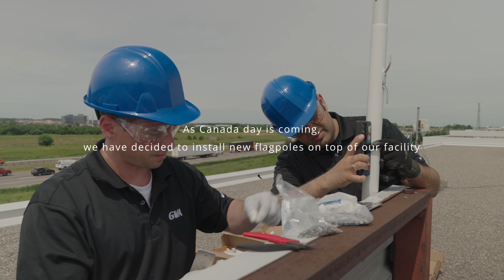HAPPY CANADA DAY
Happy Canada Day from all of us at GVA Lighting! 🎉 🍁

We're thrilled to celebrate this special day with our new flagpoles proudly displaying the Canadian flag 🇨🇦

Wishing everyone a joyous and blessed holiday 😎